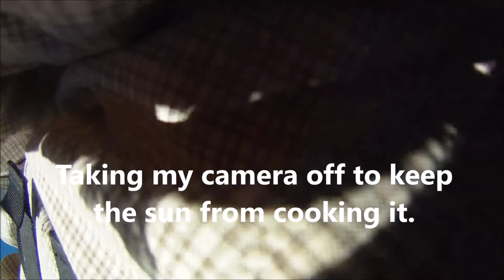How To Train A Bird Dog with Doves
This is Daisy's third hunt in two days where she goes solo, just her and I and gets 12 retrieves.  This is her first introduction to scent work and she nails it at 14 weeks old.